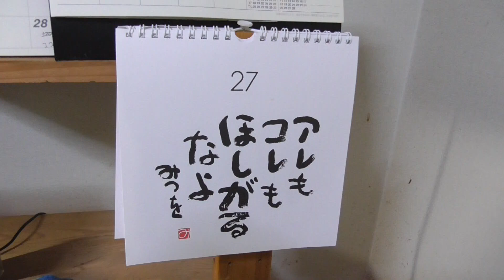【今日の飯動画】天ぷら＆タワー飯【たまかけ】Tower rice & Tempura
満腹！！

タワー飯、天ぷら(いわし、ごぼう、玉ねぎ、レンコン)、野菜炒め、モズク、みそ汁、キムチ。

舌癌で２回舌を切除しています。
それでも、食はパワー！をモットーに食べます！